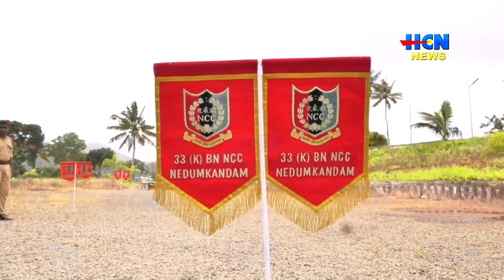വെള്ളയാംകുടിയിൽ നടന്നുവന്നിരുന്നഎൻ.സി.സി ക്യാമ്പിന്റെ സമാപനയോഗം മന്ത്രിറോഷിഅഗസ്റ്റിൻ ഉൽഘാടനംചെയ്തു